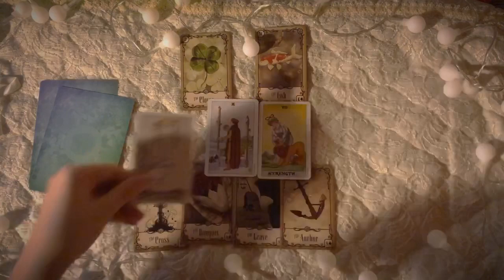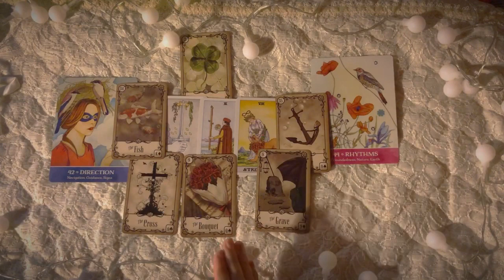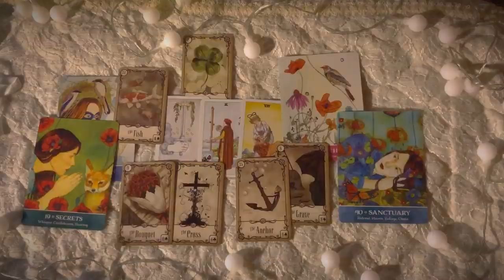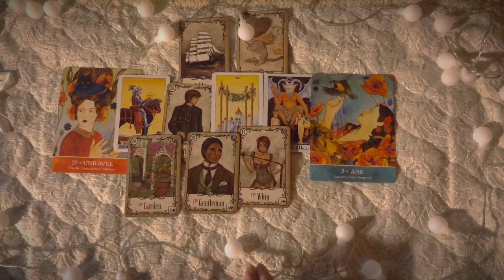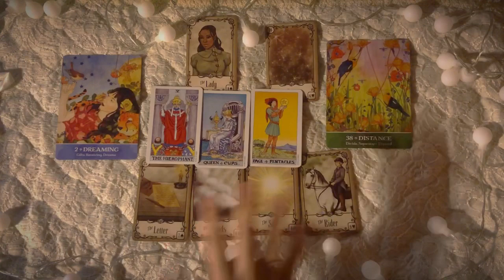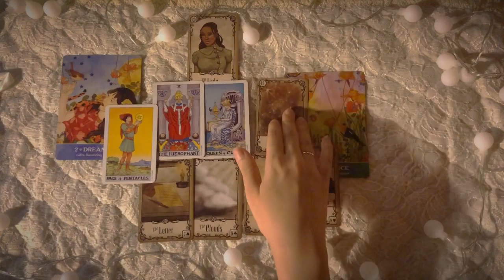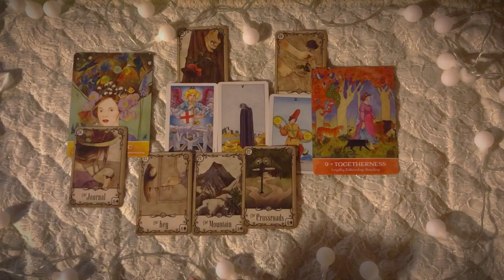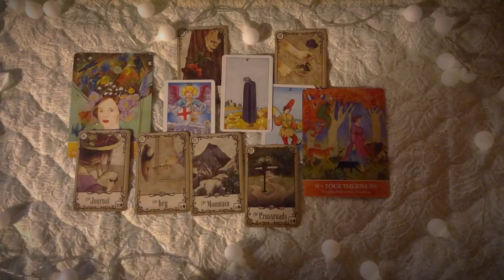[타로카드] 나는 어떤 운명을 타고났을까?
-카드는 나의 인생을 어떻게 보고 있을까?
-이 색의 물건을 지니고 다니면 운이 트인다?!
사주랑 비슷하게 카드를 해석해보았어요!

제너럴리딩이므로 이 유튜브 영상은 최대한 많은 케이스에 대하여 대략적인 느낌과 방향을 잡아드릴게요!
도움이 되셨으면 좋겠습니다 감사합니다!

predict your future / lucky color